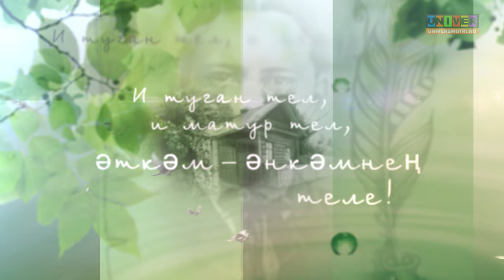Габдулла Тукай "Родной язык"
130 лет со дня рождения Габдуллы Тукая.  Стихи читает студент ИФМК КФУ Нияз Замалтдинов